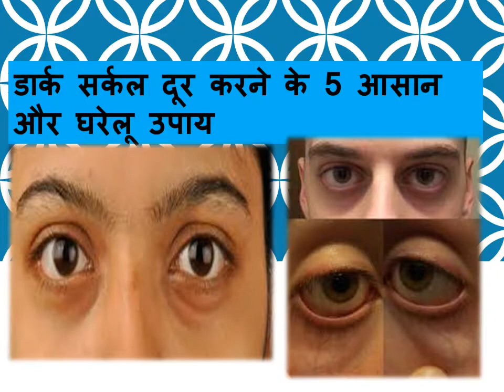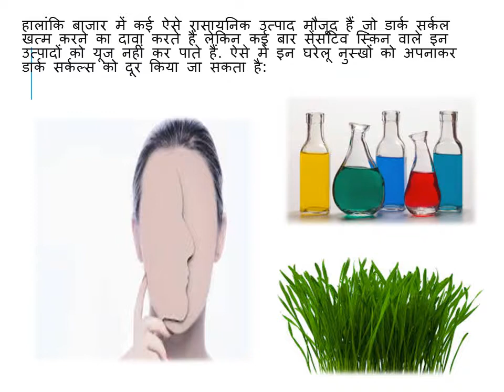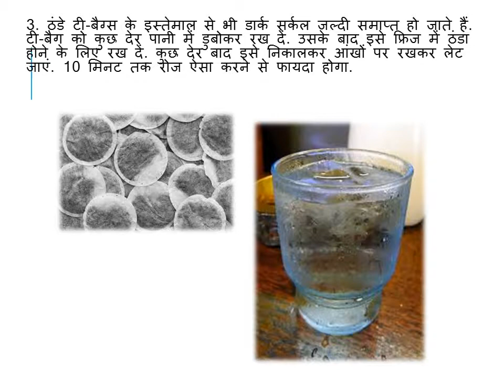घरेलू उपाय से डार्क सर्कल दूर करने के 5 आसान उपाय || home remedies on reducing dark circle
घरेलू उपाय से डार्क सर्कल दूर करने के 5 आसान उपाय  ||
Home remedies on reducing dark circle
By Seekhe Samajhe